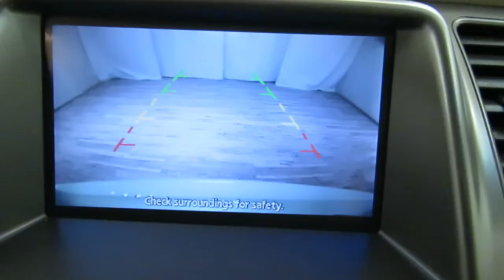2012 Nissan Murano LE LEATHER MOONROOF PANORAMIC REAR CAM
Stock: 234967

2012 Nissan Murano LE LEATHER MOONROOF PANORAMIC REAR CAM
Check out this gently-used 2012 Nissan Murano we recently got in.

Only the CARFAX Buyback Guarantee can offer you the built-in peace of mind of knowing you made the right purchase. With its full CARFAX one-owner history report, you'll know exactly what you are getting with this well-kept Nissan Murano.

As a compact SUV, this vehicle packs all the performance of a full-size into a package that easily navigates the urban terrain. Opulent refinements married with exceptional engineering make this the kind of car you'll want to own for a lifetime.

This Nissan Murano is equipped with AWD for improved handling. Whether you're faced with inclement weather or just out enjoying the twisting back road, you'll have the grip of AWD on your side. One of the best things about this Nissan Murano is that it has low, low mileage. It's ready for you to truly break it in.

Intricately stitched leather and ergonomic design seats are among the details in which test drivers say that Nissan Murano is in a league of its own If you are looking for a pre-owned vehicle that looks brand-new, look no further than this White Nissan Murano.

More information about the 2012 Nissan Murano:

Nissan's Murano stands out as offering one of the most stylish, best-trimmed, and best-appointed interiors from a non-luxury brand, with warm, soft-touch materials and color choices than make some other mainstream-brand crossover models seem drab. The Murano's powertrain, while not overtly sporty, is one of the smoothest and strongest in the segment--great for getting ahead at stoplights and making safe, quick passes on the highway. Ride quality is pretty impressive, especially with the standard 18-inch wheels-- it feels comfortable without being too floaty. This equates to confident handling without fatigue on longer drives.

This model sets itself apart with warm, luxuriously trimmed cabin, one-of-a-kind CrossCabriolet model, versatile interior layout, excellent ride quality, Strong, torquey engine and smooth CVT, and stylish exterior